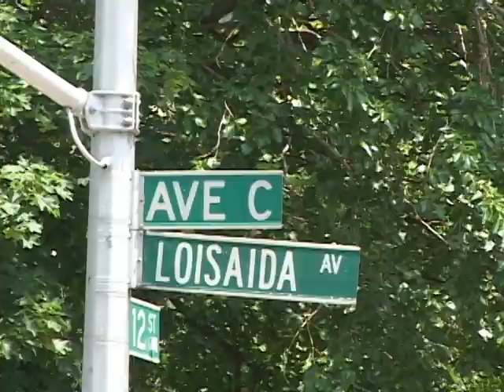DASO LA VIDA TROPICAL LATIN CARIBBEAN CARIBENA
A song about living life... A take on traditional folk music of puerto rico... Musica Jibara... Written by Edgard Rivera, Edwin Pupa Santiago and additional arrangements and Lyrics by Daso...

SPECIAL THANKS TO: Edwin Pupa Santiago for inspiration, J-riel, Anthony, Marta, Eddie Conde, Juan, Hector Gonzalez, Chico Garcia, The owners of the East Village Tavern for providing food and refreshments, Raul Rios, Cheo Rodriguez, Christian Rodriguez, Eric Rivera, Bruce McClain, Bryan Greene, Alex, Tony Villanueva, Mara, Chino Garcia, Bittman, Alfredo Irisarry, Papote, Ninfa, Cheo Percussion, Daydra Love and every else in the vid i may have missed... peace!